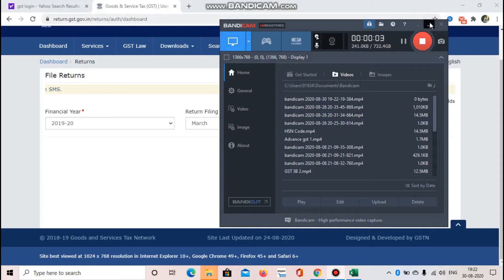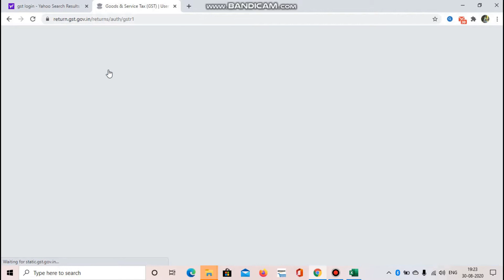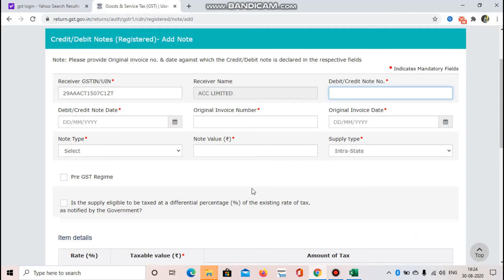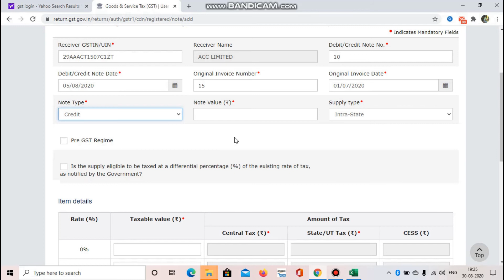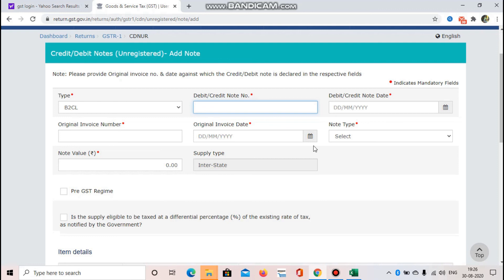Cr note in GSTR1 I Dr note in GSTR1 I credit note I debit note I dr note & cr note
Here I am showing Cr/Dr note entry in GSTR-1
How to make entry dr note and cr note
What is Cr note and Dr note 8n gstr
DR note and Cr note entry kaise kare gstr me
Cr note entry in gst
Dr note entry in gst
GST cr and dr note
How to Make entry cr and dr note
gstr1

credit note
debit note
howtomakeentryforcredit note
Howtomakeentryfordebit note

Direct msg me to Instagram for more information and queries
WhatsApp between 11.00 a.m. to 12.30 p.m.